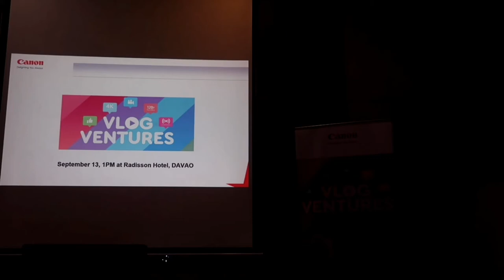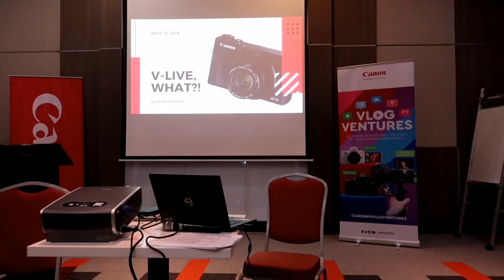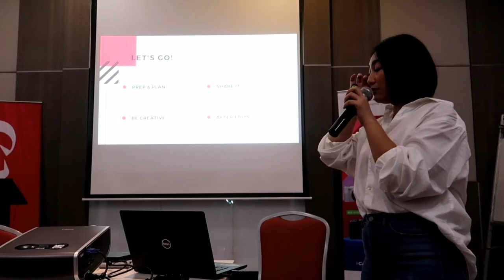PART 2: Canon Ph Vlog Venture Davao (RAIZA CONTAWI NAG BUDOTS!)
Canon PH Vlog Ventures 2019 together with sky quizon and Raiza Contawi. May bago na! Canon G7x Mark III in the house!

Watch in HD (480 or 720).

F-O-L-L-O-W--M-E

Camera used: G7x Mark II and Huawei Nova 3i

Send me something:
Amicorp Financial Services Philippines Bldg. (Former Interface Computer College) Jln Palma Gil St. Davao City Philippines 8000